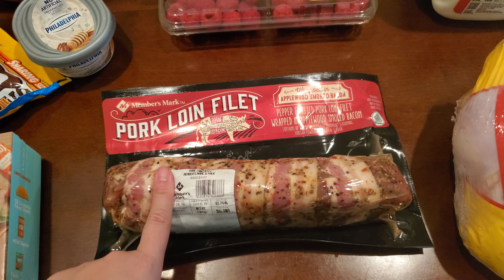Weekly Grocery Haul & Meal Plan | 10/6 - 10/12 | I cheated on Walmart. Publix Haul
Can I just say.. smallest haul ever since I have been filming these hauls! XOXO

FAQ:
Camera use: galaxy s10plus